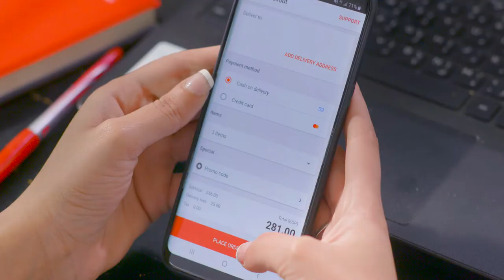EL Menus Ramadan Campaign Scheduling Order Social Ad 2